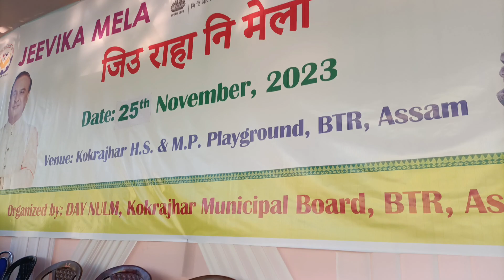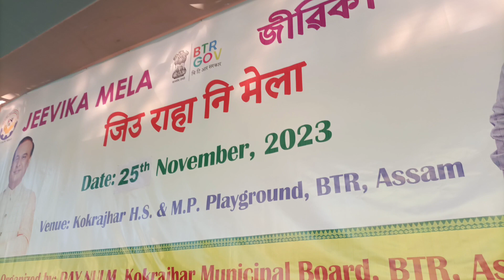AAI HOTEL KOKRAJHAR || Maa ni speech